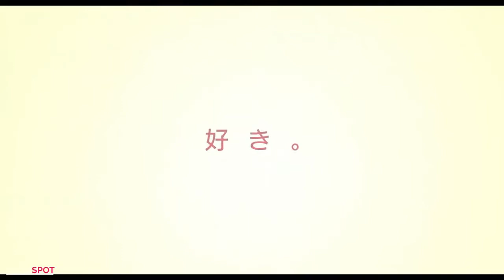TOM AND JERRY "Tom Or Jerry" Trailer (NEW 2021) Animated Movie HD - Solid Trailers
New movie trailer for Tom And Jerry

Tom and Jerry is an upcoming American live-action/animated comedy film produced by Warner Animation Group and based on the cartoon characters and animated theatrical short film series of the same name created by William Hanna and Joseph Barbera. The film is directed by Tim Story and will star the famous cat and mouse duo of the film, Tom and Jerry. It will also star Chloë Grace Moretz, Michael Peña, Rob Delaney, Colin Jost, and Ken Jeong.

Plot : An alley cat named Tom is hired by a girl named Kayla, a young employee who works at a glamorous hotel in New York City, to get rid of Jerry, a mischievous mouse who has taken up residence in the hotel, before he ruins an important wedding.